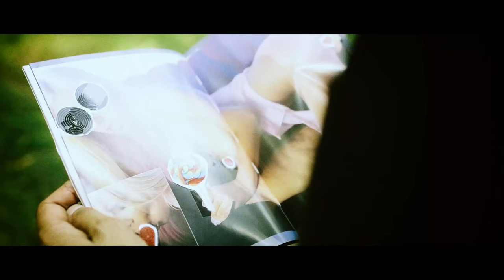JUNKSISTA - Life Is Unfair (And Love Is A Bitch) (Psy'Aviah remix) (Dark Electro, Synthpop, Indie)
Here's a remix I made for JUNKSISTA's track "Life is Unfair (And Love Is A Bitch). It is one of those remixes I loved doing the most, from start to finish I loved their original song, but I thought let's not ruin a great song they've written, keep the structure, but add some Psy'Aviah elements in it. With stabs & a deep bass drone and electro-clash vibe drums infused with some trancey elements. Things I like. And of course pay attention to the "yeah, alright" sample, which I so loved in the original. Junksista 🖤 you both Boog & Diana, thanks for giving me the opportunity to remix!

== Lyrics ==
I don't feel pretty and I don't feel fine
I miss all the things that used to be mine
I don't wanna be me, I wanna be cool
I don't wanna work and I don't wanna go to school
I see happiness but only on TV
Should I still hope, one day it will be me?
Why can't I be thin, smart, loved and rich?
'Cuz life is unfair and love is a bitch

== Video Credits ==
Dancer - Luisa Raukopf
Costume Designer - Lady Mabelicious
Make Up - Kathy Brischar
Original video made by JUNKSISTA & directed by Fabio Soares (check it - footage here is taken from that video and slightly remixed/altered to fit my remix.